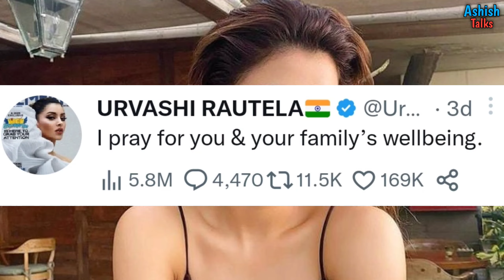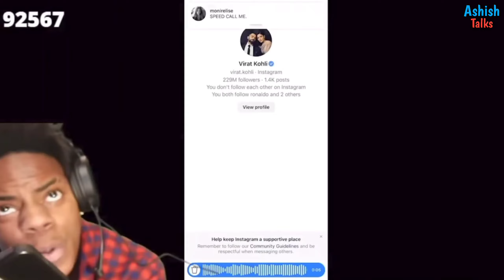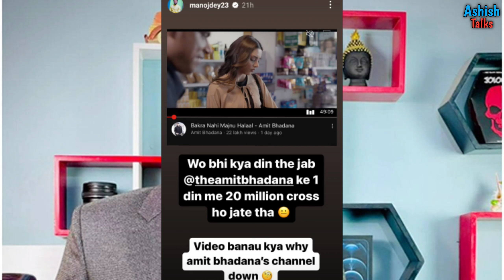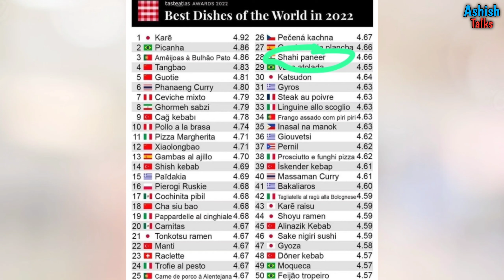Ishowspeed Insta Dm to Virat Kohli | mythpat Callab soon ? Urvashi's mother react to Rishabh pant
Ashamaluevmusic,